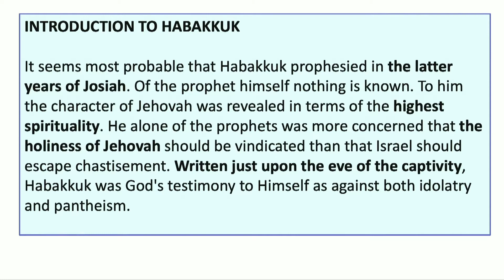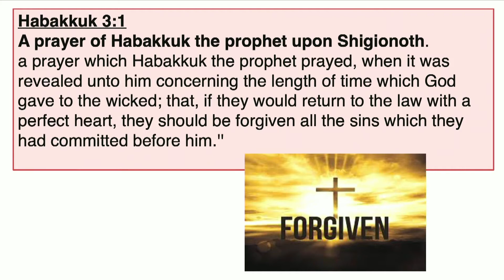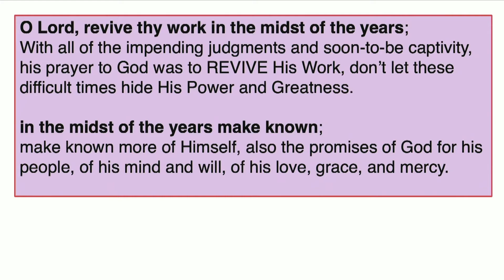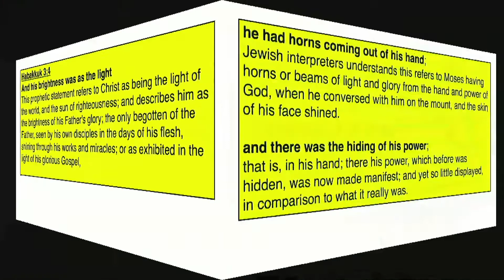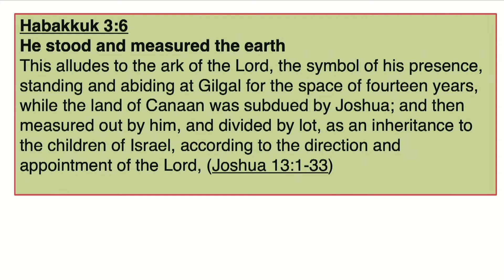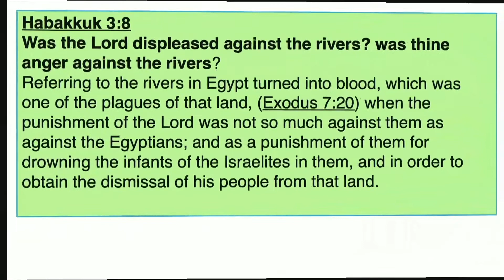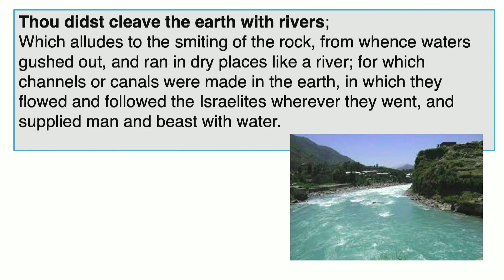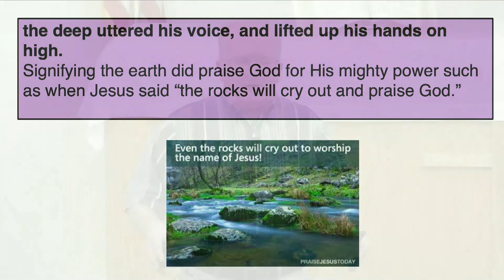Wednesday Night Bible Study Habakkuk 3 verses 1-10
Habakkuk 3 verses 1-10
Pastor Larry Walker